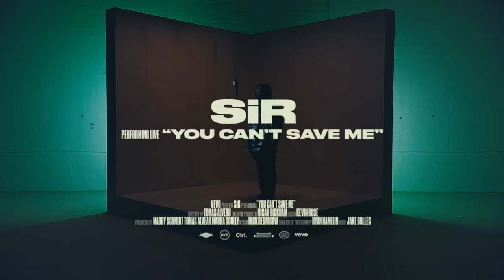SiR - "You Can't Save Me" Live Session | Vevo Ctrl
Executive Producer: Micah Bickham
Director: Tomas Alvear
Producer: Maddy Schmidt
Producer: Maura Scully
Director of Photography: Ryan Hamelin
Editor: Kevin Rose
Music & Talent: Annie Shapiro, Jordan Glickson